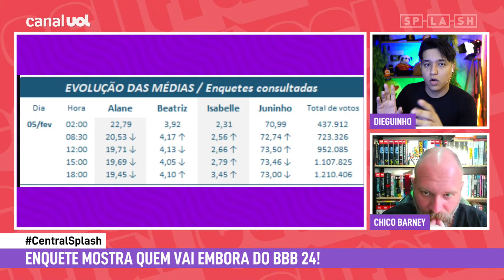BBB 24: Juninho vai ser ELIMINADO por enfrentar DAVI e não por briga com Alane, diz Chico Barney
BBB24 BBB No Central Splash de hoje, Dieguinho e Chico Barney analisam os últimos acontecimentos do BBB 24!